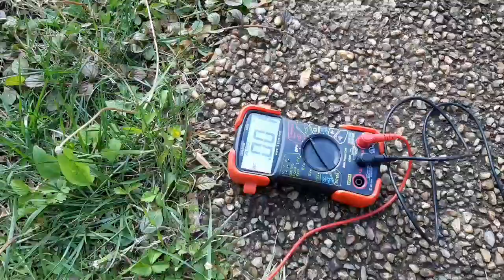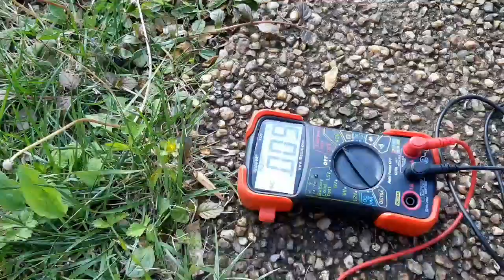Grounding/Earthing Effect Personally Proven With Multimeter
It's a simple fact that some kind of excess electricity is drained from your body by grounding yourself. I now have four family members reporting startling reductions of inflammation and pain after a couple of days of regular grounding. Explained in this excellent documentary